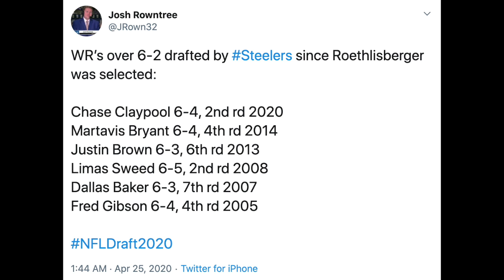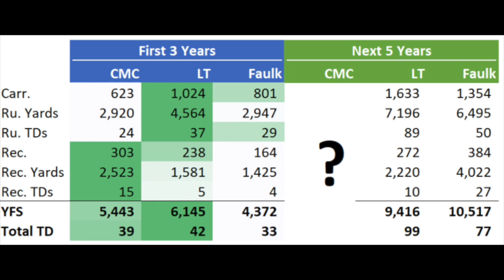Do NOT Draft these Rookies in Dynasty Fantasy Football - The All-Fade Team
1:50 - Justin Herbert - QB, Los Angeles Chargers
5:17 - Jordan Love - QB, Green Bay Packers
9:35 - A.J. Dillon - RB, Green Bay Packers
15:10 - Darrynton Evans - RB, Tennessee Titans
18:25 - Joshua Kelley - RB, Los Angeles Chargers
21:10 - Lamical Perine - RB, New York Jets
25:42 - Henry Ruggs III - WR, Las Vegas Raiders
20:20 - Brandon Aiyuk - WR, San Francisco
33:40 - Tee Higgins - WR, Cincinnati Bengals
38:55 - Chase Claypool - WR, Pittsburgh Steelers
44:34 - Cole Kmet - TE, Chicago Bears
48:00 - BBB Listener League Winners
49:42 - The Narrative - You Should Be Selling Christian McCaffrey in Dynasty